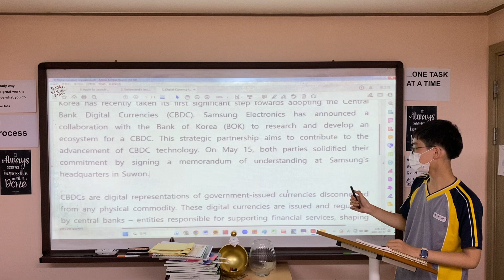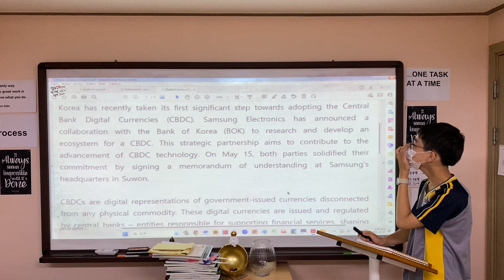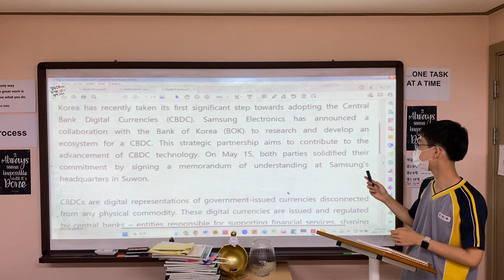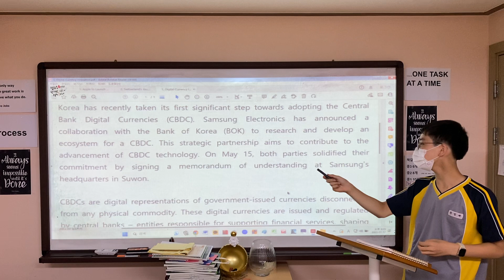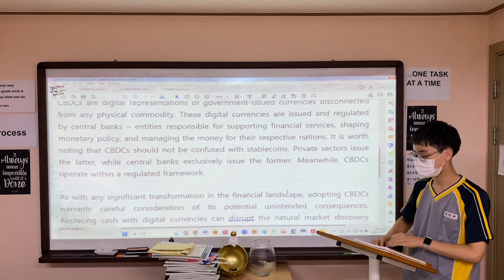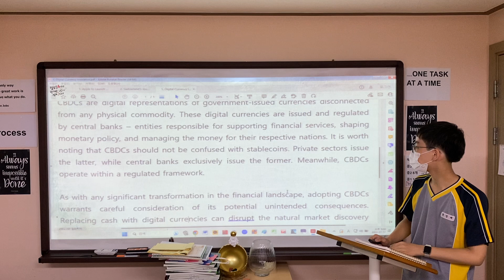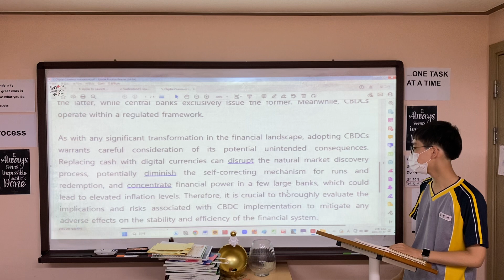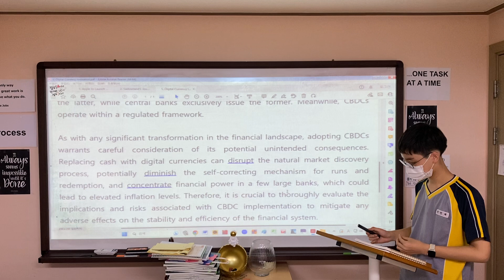DAMF 해석 시도 (CDBC)